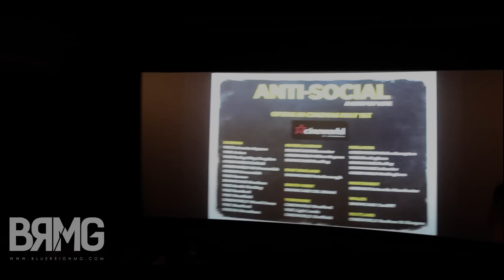Skepta, Devlin & More At The Anti-Social Movie Premiere [@Skepta @DevlinOfficial] | BRMG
Check out exclusive red carpet highlights of the premiere event for Anti-Social out tomorrow.